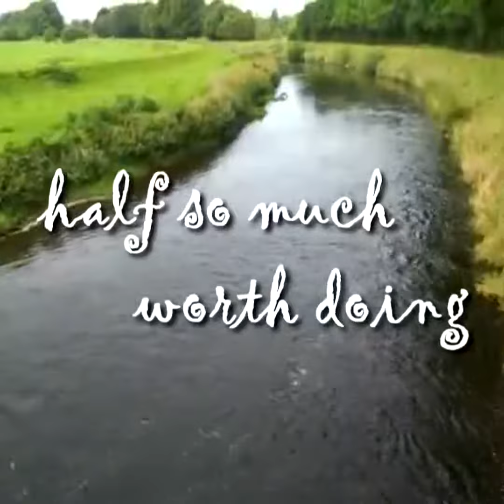TRAILER: The Wind in the Willows (audiobook)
by Kenneth Grahame
Read by Stephen Alexander

Available now on Willow Audiobooks!